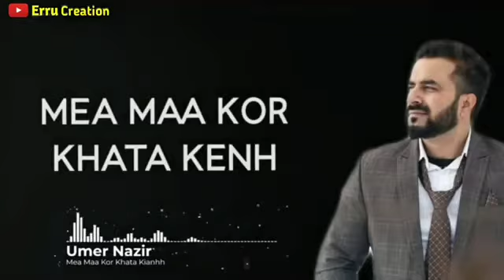Che roi chukh nae hawaan mea maa kor khata kenh latest kashmiri status for whatsapp by umer_nazir